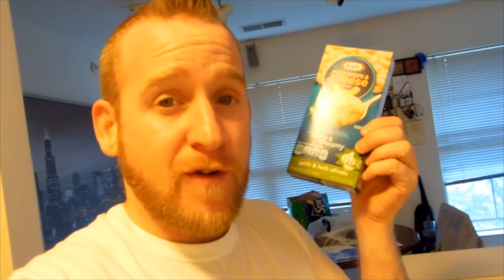Episode 77: Story of the Cats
Today I tell the story of how my cats became my cats.

Follow me in all my other social endeavors.

Outro Bumper Music: Leokuon-Passionate Video Game Hero